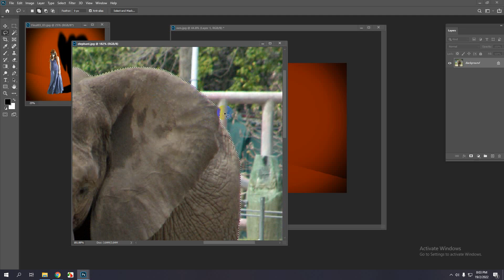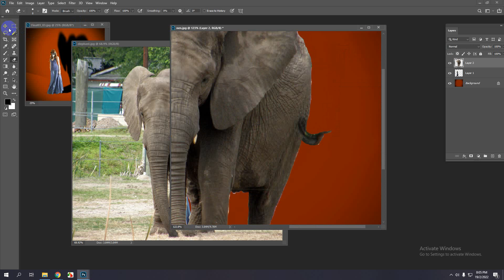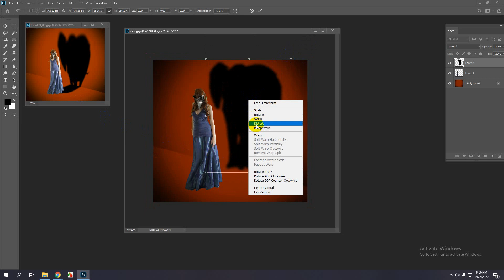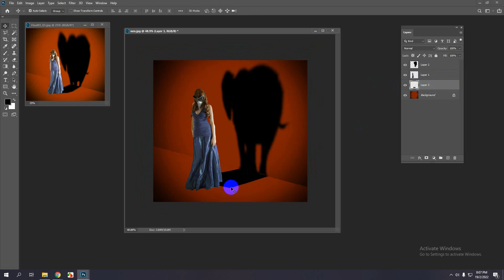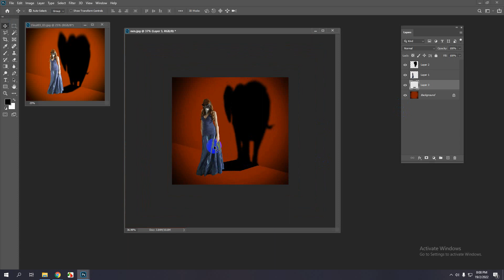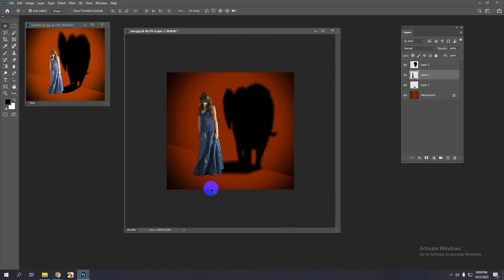ghep hinh co gai part 2